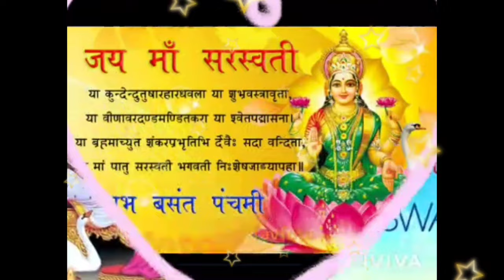Basant panchami status-Vasant panchami status-Saraswati pooja status-basant panchami status 2022